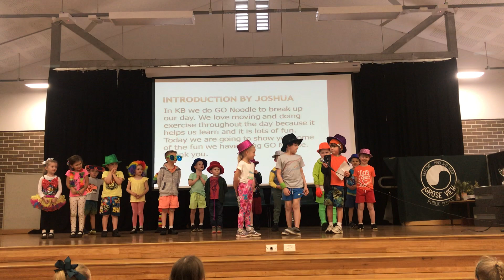KB Assembly item 2018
Teacher - Mrs Belinda Harrington